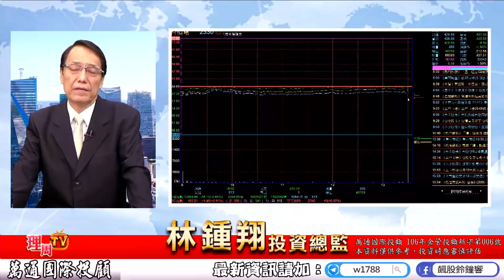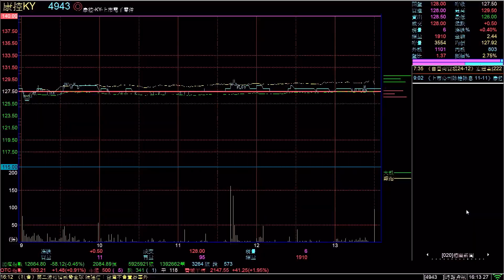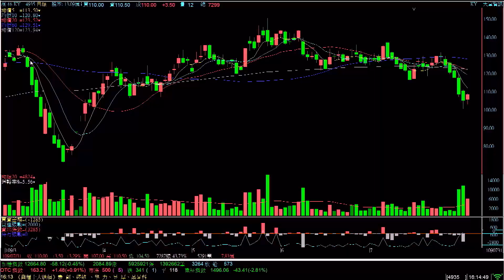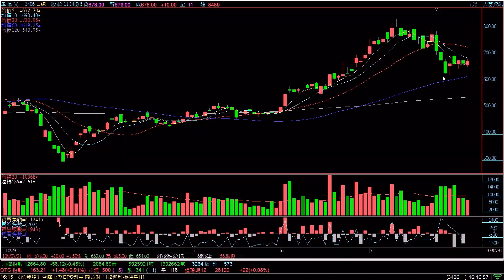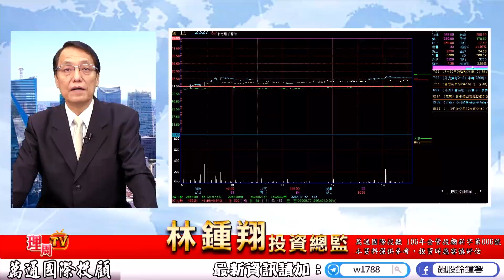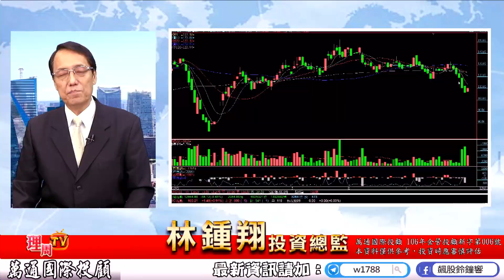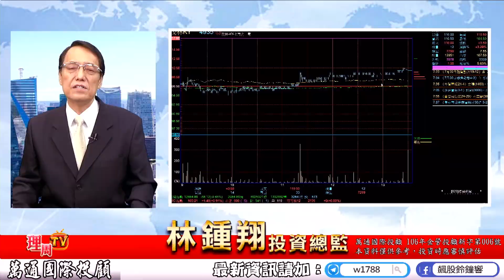理周TV-20200731 盤後-林鍾翔 飆股鈴鐘響／8月先發第一棒 開放體驗!世芯 愛普 康控 茂林 國巨 玉晶光 今國光 科嘉